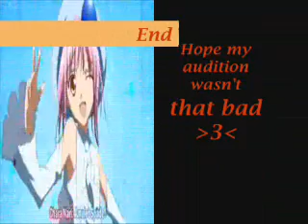Nadeshiko Fujisaki Audition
This is my Nadeshiko Fujisaki audition,and I hope you guys like it :)